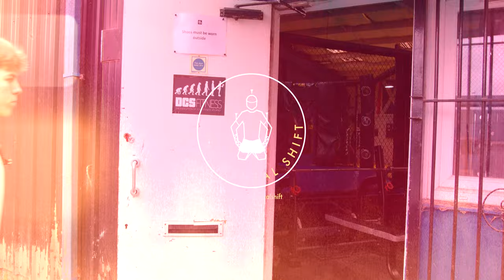The Next Gen Ep.2 | Stephen Clancy-Simmons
The Next Gen is a TMS video series, produced by Winter Media UK, which works to showcase the future generation of Muay Thai Fighters in the UK. Episode 2 covers Stephen Clancy-Simmons, a 16 year old future UFC Champion who, despite his 'lack' of experience, has dominated in multiple disciplines: JuiJitsu, Muay Thai, and MMA.

Stephen is a special talent and we sit on hopes that this video will display his clear drive to become one of the best - yes, it is a long and hard journey, but we have full faith that Stephen Clancy-Simmons and his team at Higher Level MMA will take the necessary steps (and more!) to make it happen.